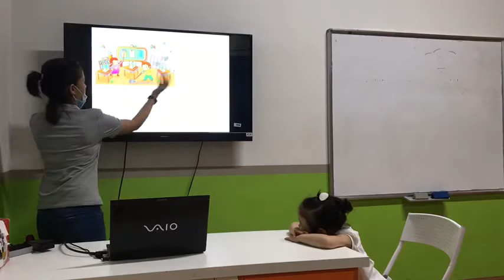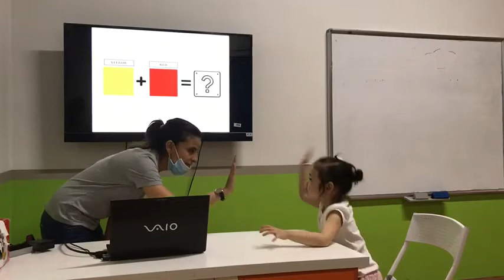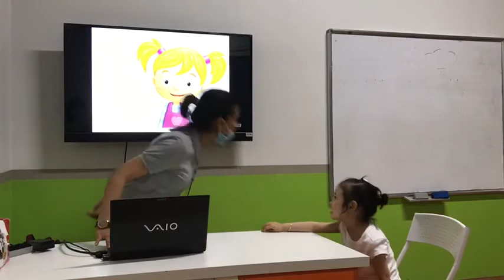Phạm Nguyễn Tuệ Lâm K7 Video 2 Bài test thứ 2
TRUNG TÂM NGOẠI NGỮ HORIZON
📍Địa Chỉ: Lê Lợi 4, tầng 5, Tòa nhà 5 tầng, đối diện khu tổ chức sự kiện Royal plaza, Thành phố Tuyên Quang
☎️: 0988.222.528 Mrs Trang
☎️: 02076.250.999